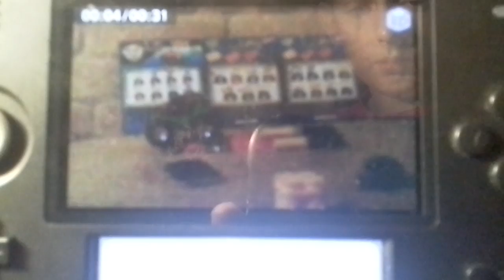Monster Jam Stop Motion: San Antonio, Texas @ Alamodome (Season 1, Race 1)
The first race of the Monster Jam Stop Motion Series. If you want a plz say so only 1 person per truck. There will be more trucks!